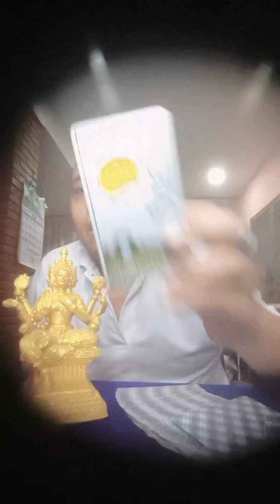รายการไลฟ์สดดูดวงสำนักอาจารย์โอ้และอาจารย์ท๊อปพยากรณ์